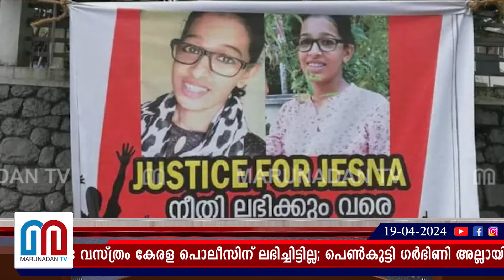കാണാതായ ജെസ്‌ന ഗര്‍ഭിണി ആയിരുന്നില്ലെന്ന് സിബിഐ | jesna missing case follow up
ജെസ്‌നയെ കാണാതായ കേസിൽ രക്തം പുരണ്ട വസ്ത്രം കേരള പൊലീസിന് ലഭിച്ചിട്ടില്ല; പെൺകുട്ടി ഗർഭിണി അല്ലായിരുന്നുവെന്നും സിബിഐ കോടതിയിൽ; കേസിലെ ചില പ്രധാന വിവരങ്ങൾ സിബിഐ അന്വേഷിച്ചില്ലെന്ന് ജെസ്‌നയുടെ അച്ഛൻ